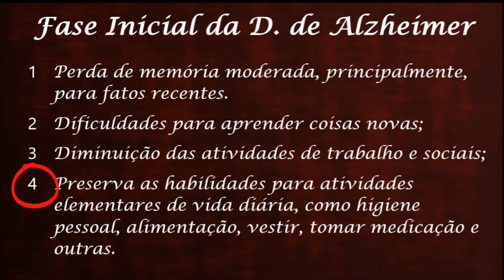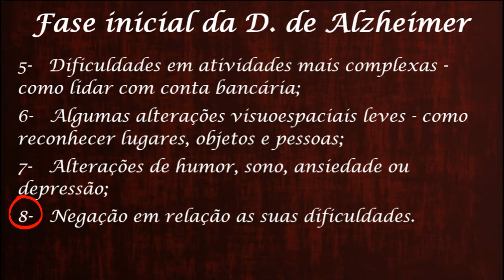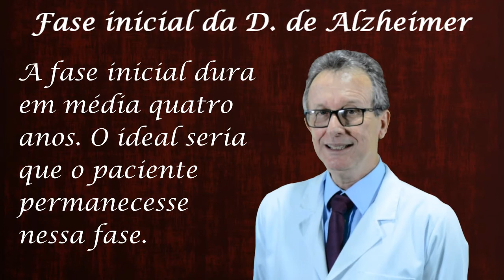Como conhecer os sintomas da fase inicial da Doença de Alzheimer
Na fase inicial temos o maior número de paciente acometidos pela doença de Alzheimer. Uma grande maioria sem diagnóstico. Descobrir precocemente é importante para poder tratar o quanto antes. O tratamento precoce pode melhorar os sintomas e retardar a evolução da doença. Conheça as manifestações da Doença de Alzheimer na sua fase inicial.